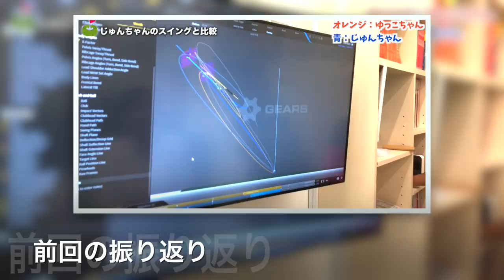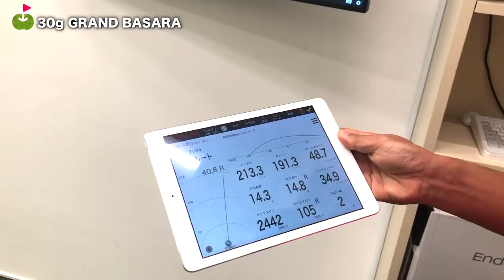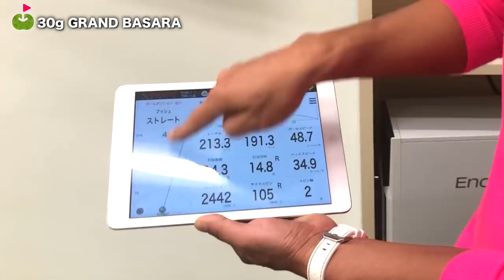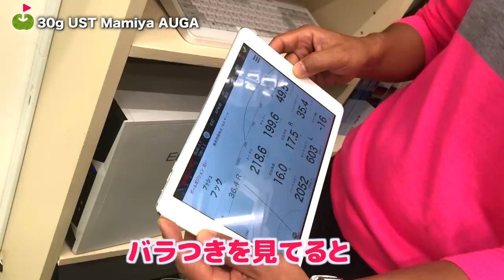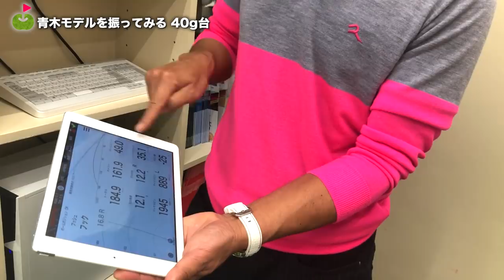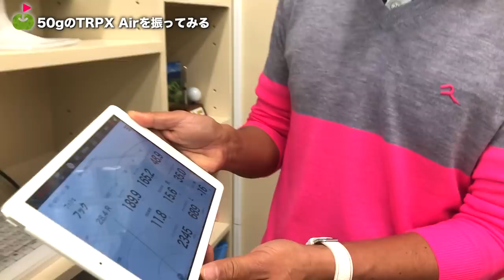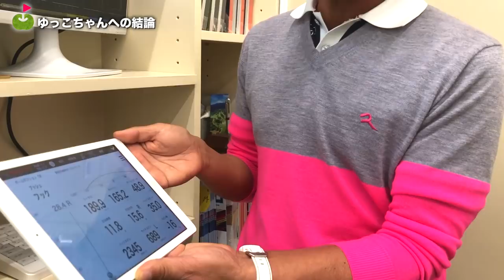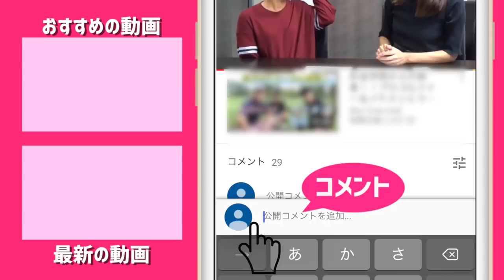【ドライバー】重いシャフトと軽いシャフト、どっちがいいかな？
今回はゆっこちゃんが初のクラブフィッティングを体験します。
まずはGEARSでスイング解析！
前回じゅんちゃんがフィッティング受けた時のスイングデータと見比べていきます。
気になった方は「PCMラボ」で検索！

ーーーーー